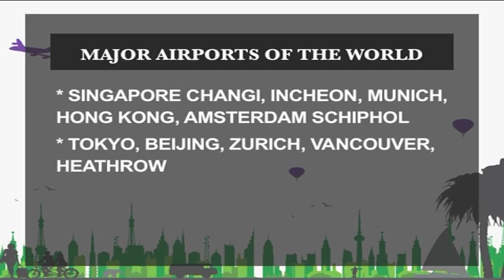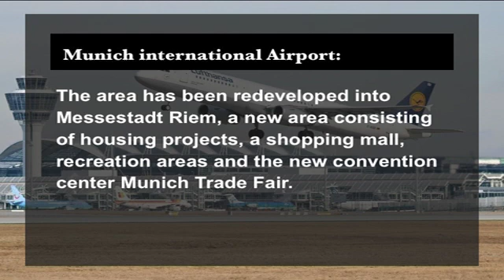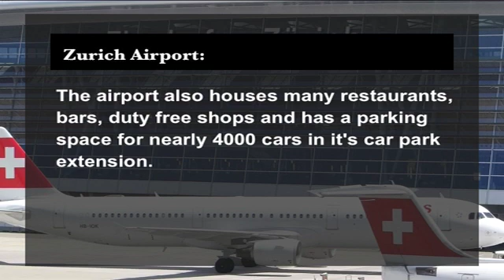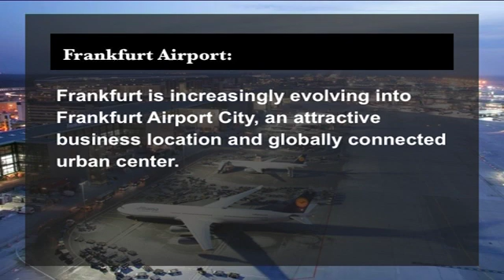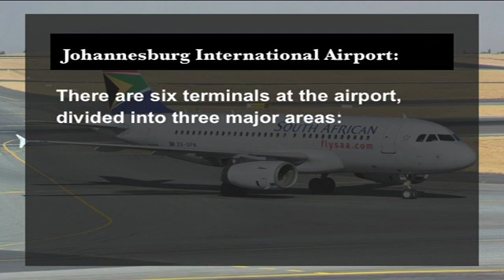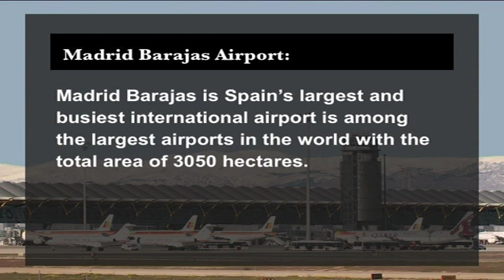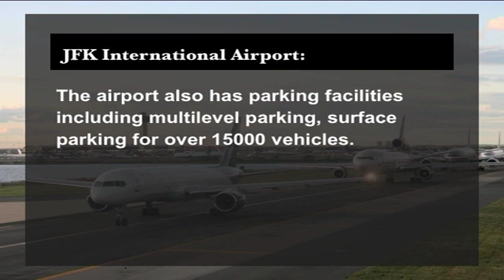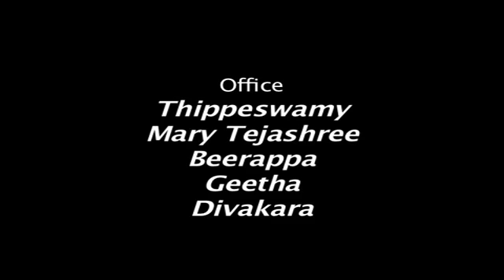Tourism Transport 115 Major Airports of the World